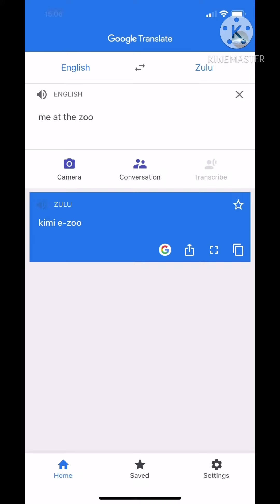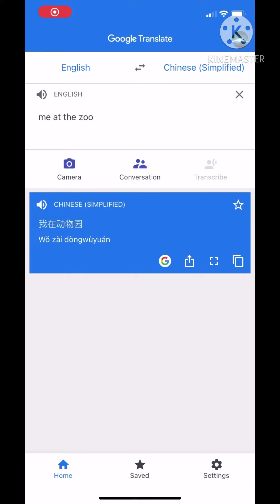Me at the zoo 15 languege